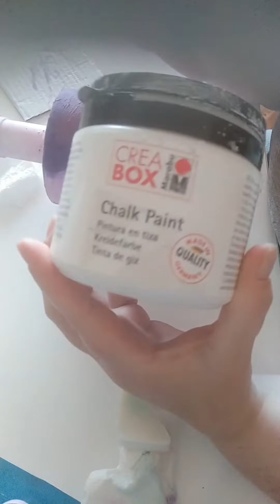reciclaje muy especial, botella con logotipo. Es importante verlo hasta el final.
hola chicos! os traigo un nuevo tutorial, esta vez he reciclado una botella con mi logotipo.
Es especial porque estos colores identifican a la gente que está como yo, con fibromialgia, síndrome de fatiga crónica (encefalomielitis miálgica) sensibilidad química múltiple y electrosensibilidad.

espero que os guste y que le deis a like, os suscribais a mi canal, le deis a la campanilla si no queréis perderos ninguno de mis trabajos y por último y no por ello menos importante, que lo compartáis con vuestros amigos. Es una cosa muy simple y gratis y a mí me ayudaríais muchísimo ya que así podría seguir haciendo el canal.

recordaros que os dejo los enlaces para mi facebook, mi página y mi Instagram para que veáis los trabajos que no cuelgo en el canal.

y como siempre agradeceros que estéis ahí y que sigamos viéndonos mucho por este canal.

un besito fuerte 😘